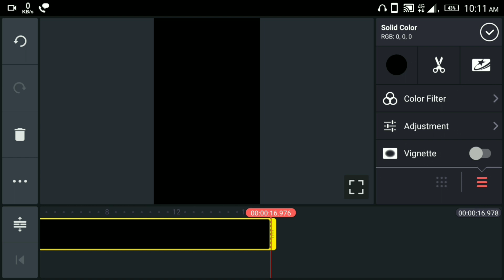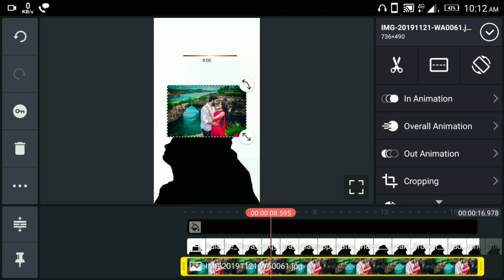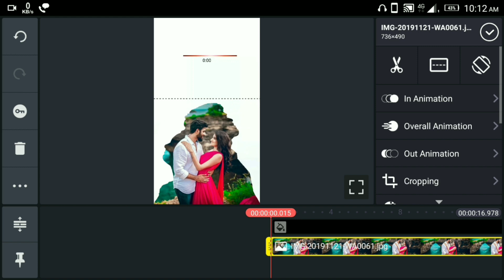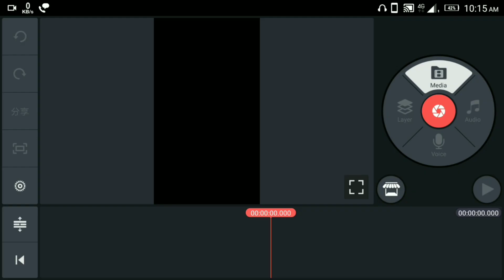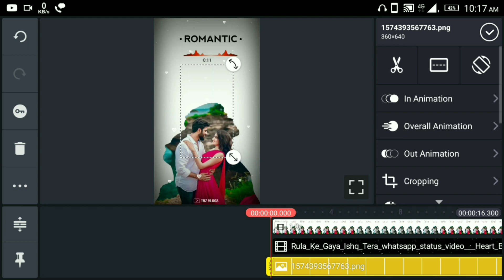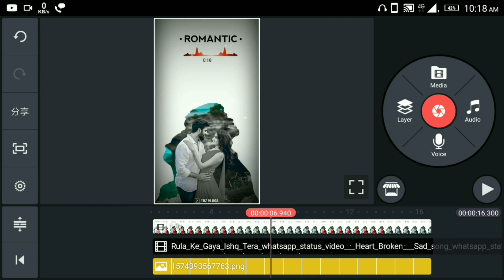How To Create (Full Screen) WhatsApp Status Video In KineMaster [Hindi] 2020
My Favourite YouTuber TRZ Vlogs :-

××× LINKS

××× LINKS

*QUERIES SOLVED 🔥

How To Make Create New styles Lovely WhatsApp Status | in Kinemaster Tutorial

How To Create New Trending WhatsApp Status Editing Video New styles

New Trend WhatsUp Status Video

How to make edit trending WhatsApp status video in kinemaster tutorial
make awesome trending WhatsApp status in kinemaster Hindi tutorial 2020
kinemaster se new trending WhatsApp status Kaise edit Kare
How to new trending video in kinemaster tutorial Kaise edit Kare
kinemaster se trending WhatsApp status Kaise edit Kare
kinemaster trending WhatsApp status tutorial
How to create new trick trending WhatsApp status tutorial 2020
make awesome new trick kinemaster tutorial WhatsApp status

How To Create New styles Trending WhatsApp Status Kinemaster Tutorial
How to create Tamil WhatsApp Status tutorial new tricks 2020
How to make trending WhatsApp status tutorial in kinemaster New trick 2020
edit WhatsApp status tutorial in in kinemaster training video kinemaster trick
How to create kinemaster tutorial new trick WhatsApp status
How To Make Create Trending WhatsApp Status Video

How To Make Edit New styles Trending WhatsApp Status Video

I Will Se You Guyz In My Next Video : )

Technical Sohail. 🔥